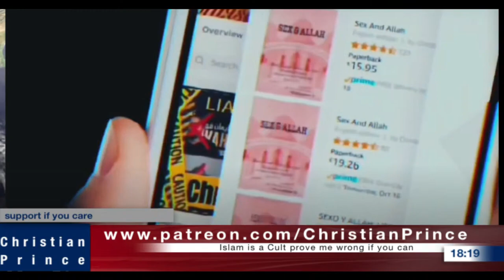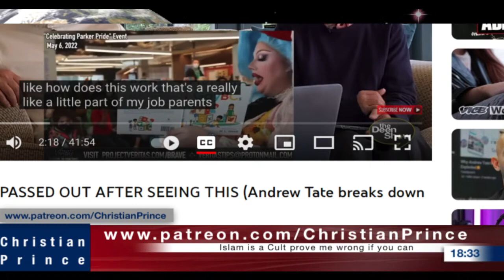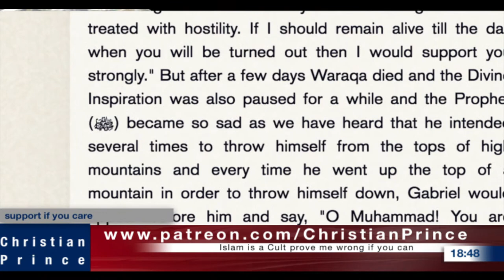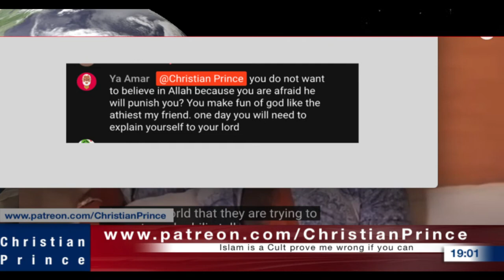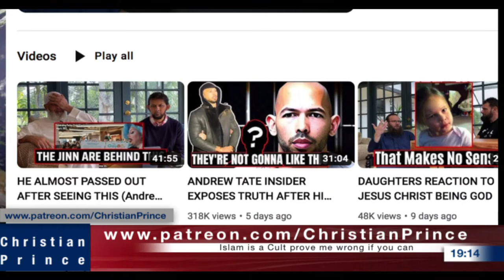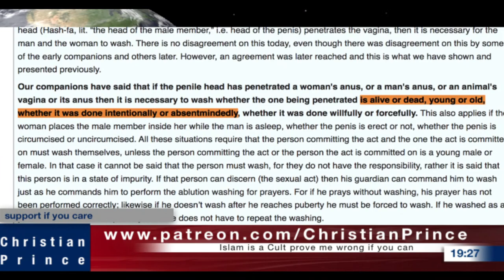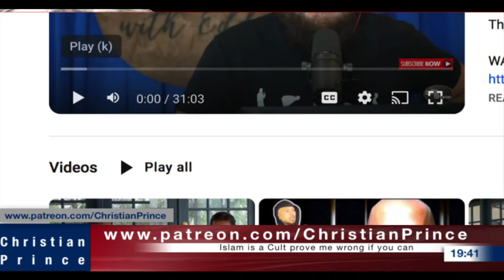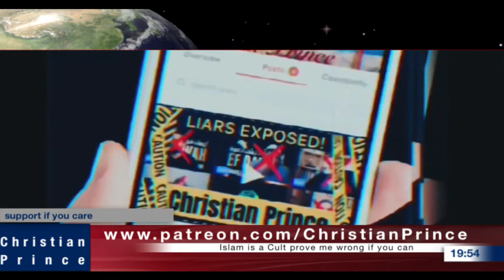Christian Prince | Watch Andrew Tate Reaction to S3x Toys in Schools! | LIVE STREAM